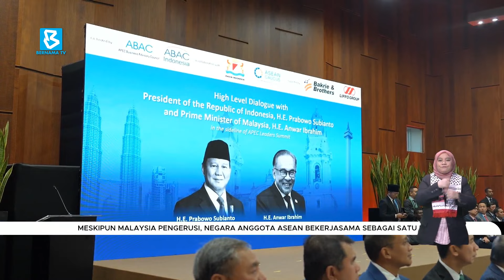Meskipun Malaysia pengerusi, negara anggota ASEAN bekerjasama sebagai satu pasukan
BuletinBernama : Meskipun Malaysia menggalas tanggungjawab sebagai Pengerusi ASEAN dan Kaukus Majlis Perniagaan Kerjasama Ekonomi Asia Pasifik (ABAC)-ASEAN tahun depan, blok meliputi 10 negara anggota itu akan terus bekerjasama sebagai satu pasukan berlandaskan konsep pemusatan.